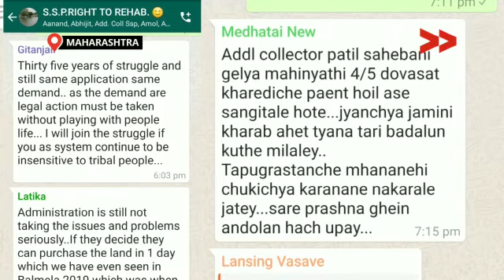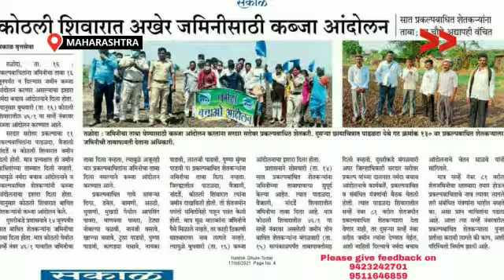IMPACT | लम्बे इंतज़ार के बाद आखिर मिला ज़मीन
सरदार सरोवर बाधं में जिन लोगो के जमीन और मकान गये है उनको उसके बदले नमँदा ट्रिब्युनल अवोडँ में  बताया था उस अनुसार तहावद,नमँदा नगर, के 20 परिवार के लोगो ने जमीन पसंद करके 2 साल हो गये जिनकी जमीन है ओ भी लोग बेचने के लिऐ तयार है लेकीन फिर भी सरकार की ओर से जमीन नही दिया जा रहा| जिसके कारण समुदाय परेशान है

इसको लेकर सी सी ने विडीओ बनाकर काफी अधिकारी को भेजा और फॉलोउप किये जिसके बाद अब बदलाव आ गया है|

Community Correspondent Chetan Salave reports from, Nandurbaar Maharashtra for Video Volunteers.